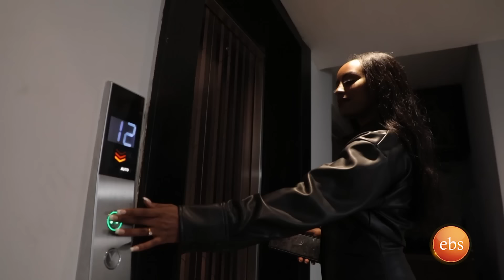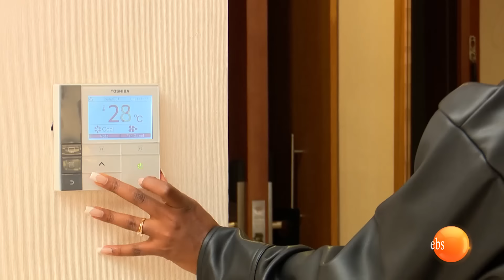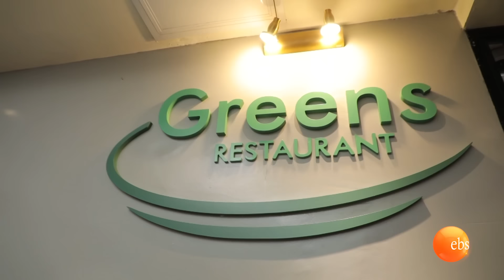//ዙረት// " በማዶ" የተገረምኩባቸው አዳዲስ ነገሮች ...//እሁድን በኢቢኤስ //